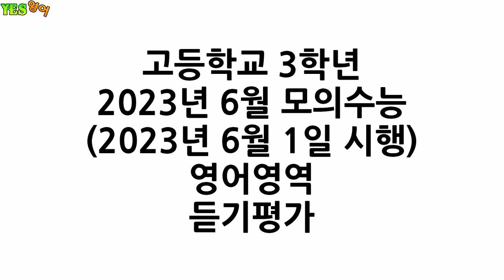H3-2306-LC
2023년 6월 모의수능
(2023년 6월 1일 시행)
영어영역
듣기평가